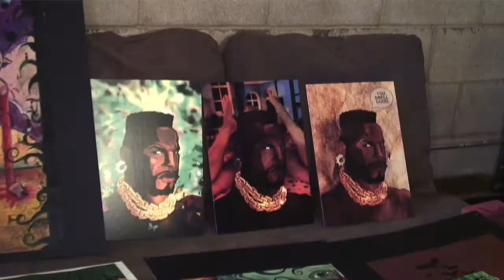Ryan Spence art instropect part II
Take a look at more art from artist Ryan Spence plus the finished live sketch began in part I.